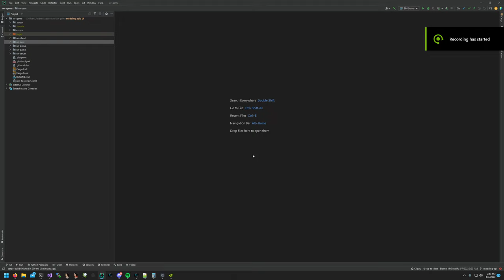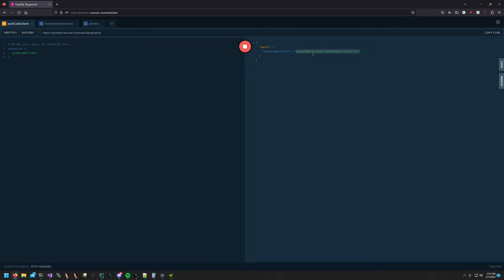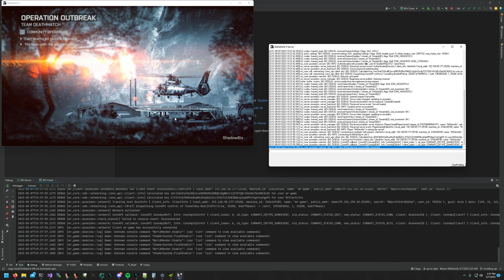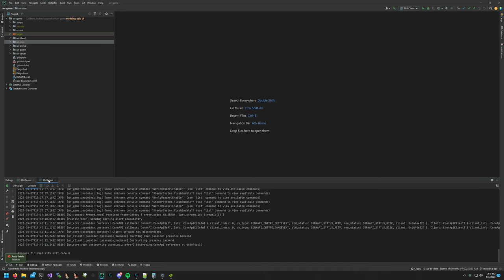Warsaw Revamped - Project Carnival, Modding API Details, QoL Improvements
Hey all, I know it's been quite a while, but I want to give an eye into where the project's gone and where it goes from here. Project Carnival (the Rust migration) is nearing consumable, Teal API is getting close to replacing the old RCON API, and tons of QoL improvements to both modding and playing.